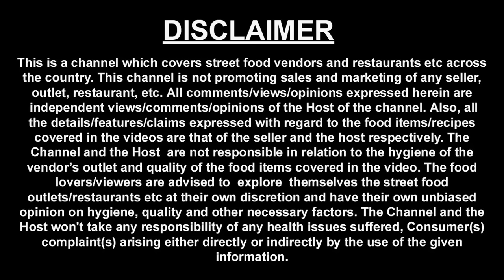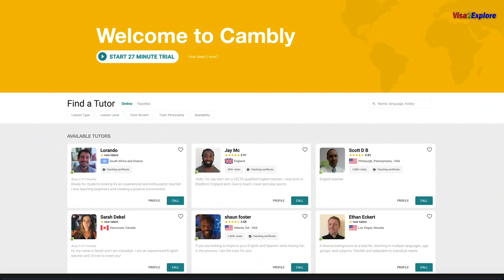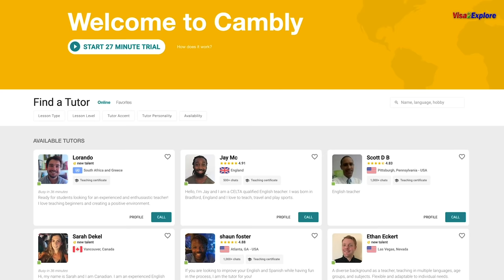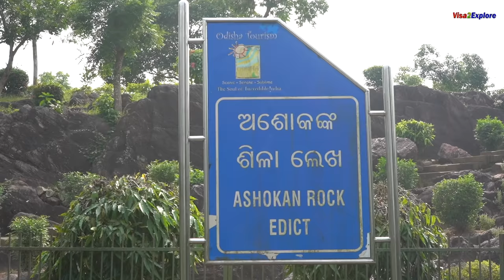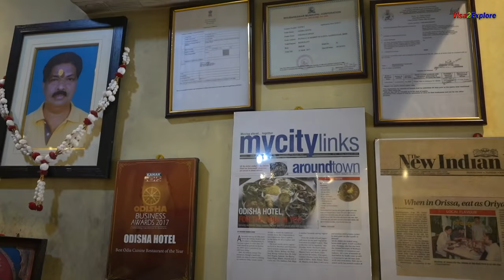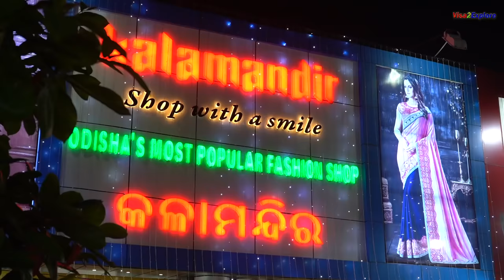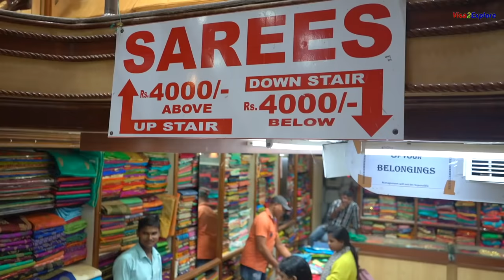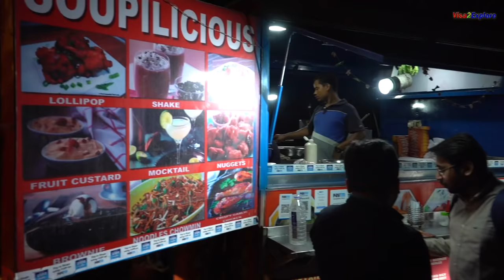EP 2 Bhubaneswar Tour , Lingraj temple, Street food, Dhauli Giri & more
This is episode 2 of our 18 day Odisha tour, just in case if you have missed the first episode you can check it out by clicking on the below link:

Cambly English learning app: As discussed in the video , you can use this app to speak to native English speakers and learn English language.

This video contains information about places to visit in Bhubaneswar Odisha, things to do in Bhubaneswar Odisha and famous street food of Bhubaneswar.

Details of places visited by us in the capital of Odisha ie Bhubaneswar is given below:

Lingraj Temple
Address -  Lingaraj Nagar, Old Town, Bhubaneswar, Odisha 751002

Ram Mandir Tiffin Centre: It took us about half an hour to reach this place from Lingraj temple

Dahi Bara - Rs 20 per pc
2 Poori with Dalma - Rs 25
Suji Kakara -  Rs 10 per Pc
Address - Ekamra Vihar, Kharabela Nagar, Bhubaneswar, Odisha 751001

Dhauli Shanti Stupa: At this place kalinga war was fought between King Asoka and Kalinga, earlier Odisha was called Kalinga.

Odisha Hotel : This is a famous Odia food restaurant in Bhubaneswar, they have 2 branches in Bhubaneswar as of now, we went to their Shaheed nagar branch.

Veg thali costs Rs 140, we ordered  couple of more things outside the Thali as well.

Khasi Manso Aloo Jhol  -  Rs 230
Rohi Tawa Fry - Rs 60 - 1Pc
Badi Churra -  Rs 30
Santula -  Rs 100
Mushroom Besar Rai -  Rs 170

Veg Thali includes: - Rice, Dal, Salad, Papad, Achar, Mix bhaja, Kakharu fulla Bhaja (Pumpkin Flower)  1Pc -  Rs 140*

Address - C - 18, Sahid Nagar, Market Building, Near BMC Bhawari Mall, Bhubaneswar, Odisha 751007

Market: This is a popular market of Bhubaneswar, we went there to see the market, plus i thought to buy a Odisha saree for my wife, this is primarilly a ready made garment market, while there are other shops too.

If you are in Bhubaneswar you may visit Utkalika that is a government store, you will get to see sambalpuri saree designs at reasonable price.

Street food: After this we went to have street food in the night at a market near Ram mandir, this place is about 200 meter from ram mandir - every day between 7 pm to 10 pm, you will find about 20 to 30 street food stalls at this place.

Hope you enjoyed watching this episode, if you want to plan Bhubaneswar tour and have any query that you want me to address, pl.

Harish Bali